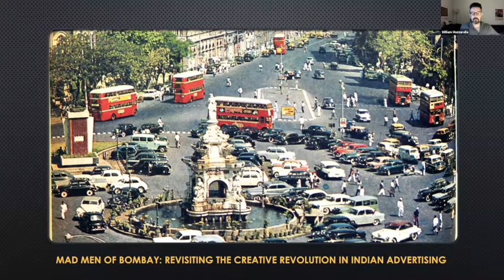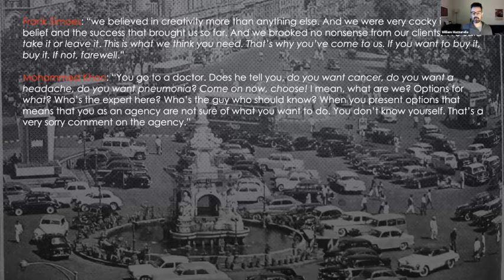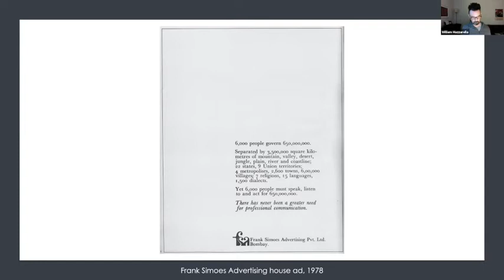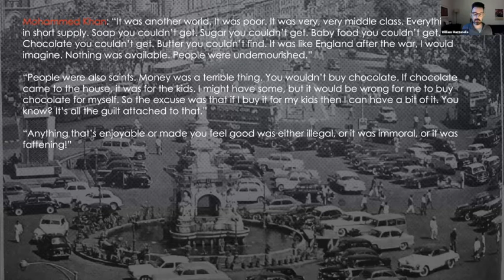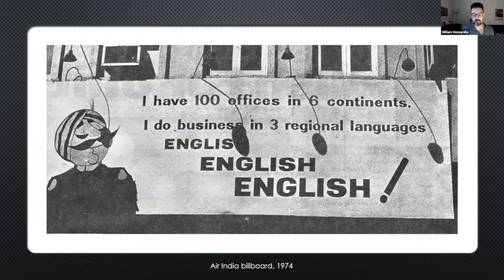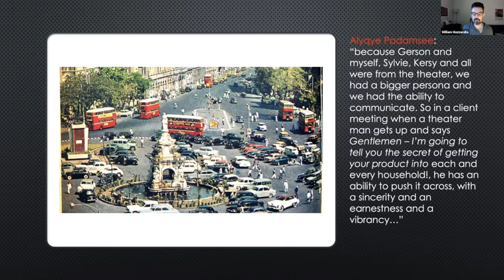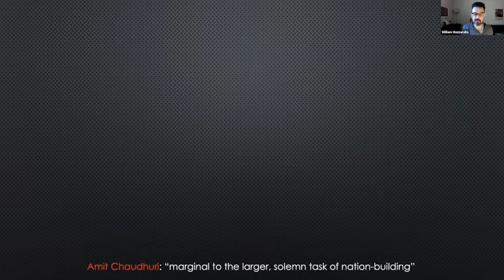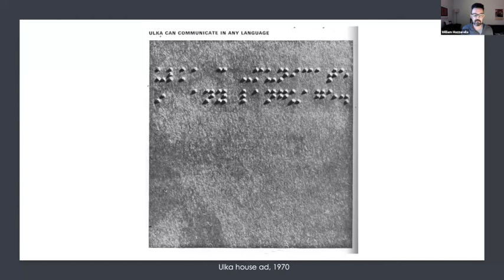# Thursday Talk 6 | Mad Men of Bombay by William Mazzarella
The talk examines the generation of Indian advertising professionals that, in the first half of the 1960s, broke away from the big multinational agencies to start their own operations. He seeks to understand the young ad men and women who made waves in the 1960s both in relation to the broader context of the Indian business world during those years and in relation to the subsequent developments that we know as ‘liberalization.’